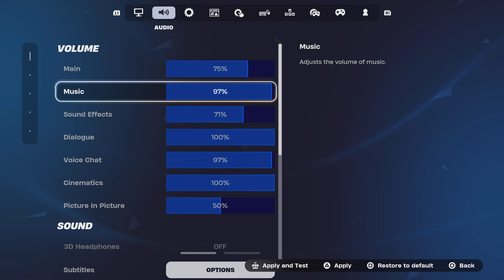Fortnite goated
Like and sub for more vids and comment for ideas